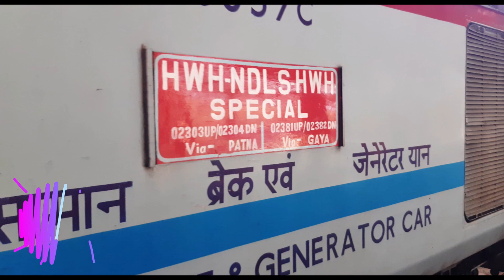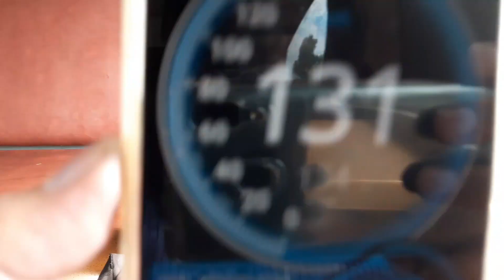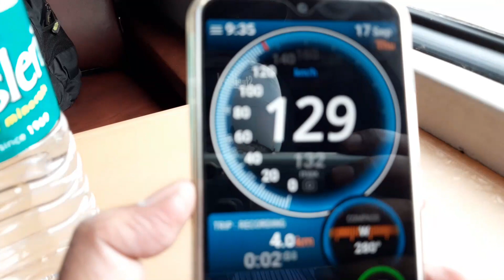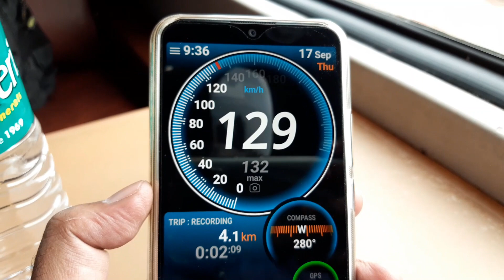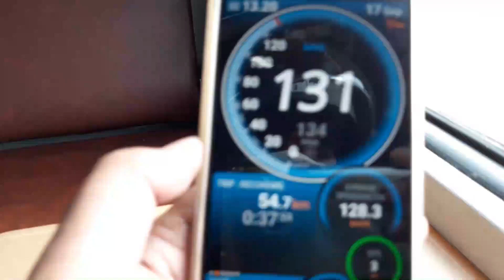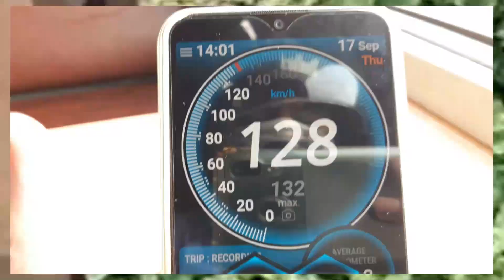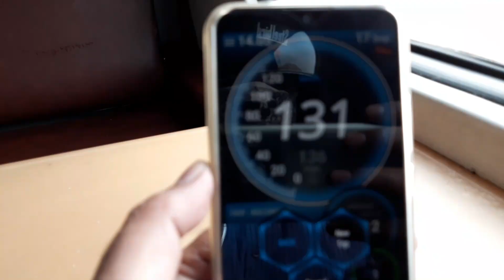Poorva Express Full Journey | Howrah To Dehri on Sone I Rajdhani type Journey Feelings at 130 kmph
Full Journey: Howrah Junction To Dehri on Sone, Bihar.
Train: Howrah New Delhi Poorva Special.
Date: 17 September 2020

The 12381 / 12382 Poorva Express is a Superfast train belonging to Eastern Railway zone that runs between Howrah Junction and New Delhi via Gaya Junction
History
Before the introduction of Rajdhani Express in 1969, Indian Railway use to run a series of train called as Deluxe Express. One Deluxe Express use to run between Amristar and Bombay and other between Amritsar and Howrah. Both of these trains were fully Air Conditioned trains and the passengers were provided elegant services.
Later on with the introduction of trains like Howrah Rajdhani Express and Udyan Abha Toofan Express, this train slowly lost its grandeur and popularity. Later on, in order to make this train more affordable to passengers further classes were added in this train, hence relegating it from fully air conditioned train to partial one. And later on with further standardization it was relegated to standard blue ICF coaches. But though it lost its grandeur, but its popularity never ceased. Due to its high popularity, a separate service was started from New Delhi to Howrah via Patna on 1 August 1971.

Incidentally Poorva Express is the first train among the non-Rajdhani/Duronto class to be upgraded to LHB coaches. It was upgraded to LHB coaches on 30 April 2013.

Thanks.